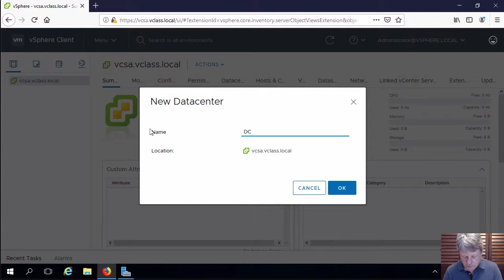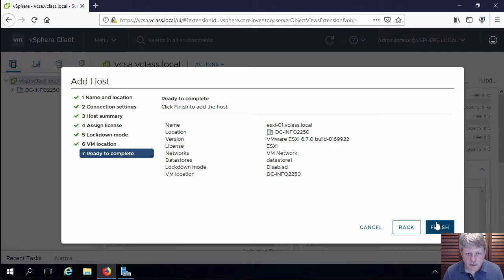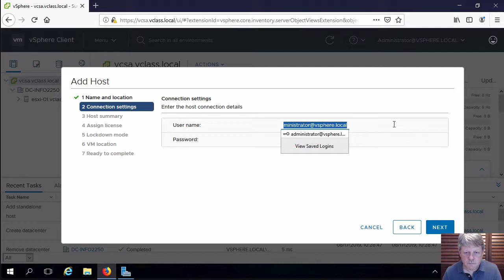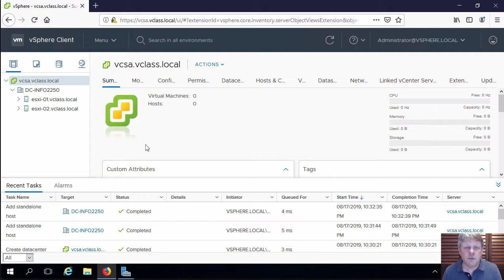Add Hosts To VCSA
This video demonstrates adding hosts to vCenter Server 6.7 and applying licenses to the hosts.